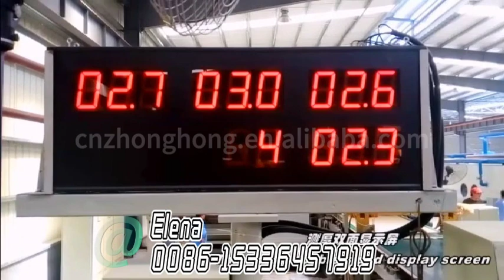waterproof and fire insulation fiber cement board producing machines ,calcium silicate board making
We are Chinese leading manufacture of fiber cement board production line.
We have supplied more than 100lines production line to our customers and now in China we are very popular in market
نحن شركة صينية رائدة في صناعة خط إنتاج ألواح الأسمنت المصنوعة من الألياف.
لقد وفرنا أكثر من 100 خط إنتاج لعملائنا والآن في الصين نحن شعبية جدا في السوق
يمكننا بيع خط الإنتاج بأكمله ويمكننا أيضا توفير مكونات عملية الإنتاج، إذا احتجتم يرجى الاتصال بي
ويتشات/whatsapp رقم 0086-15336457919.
معدات صناعة ألواح الأسمنت الليفي
لوحة سيليكات الكالسيوم تصنع الخط